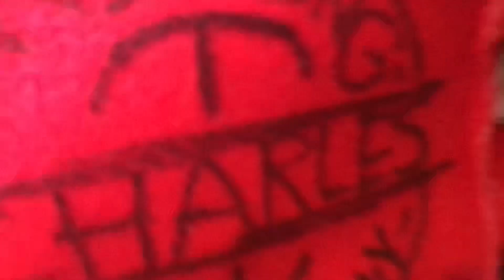TFF Plush: Choo Choo Charles